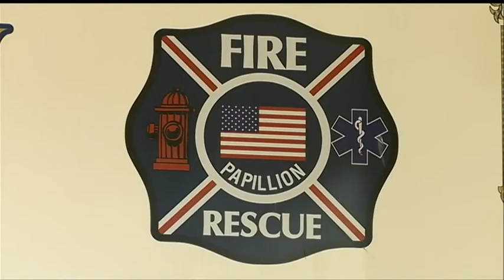Sworn to Serve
Thousands of metro residents have a new crew on call. Papillion Fire took over coverage in La Vista on Tuesday.